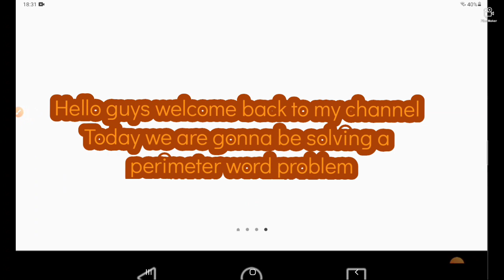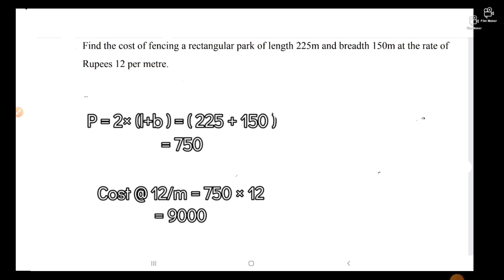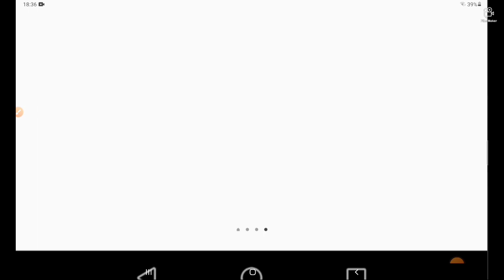Perimeter question || MOHAMMED ASAD || PART 3